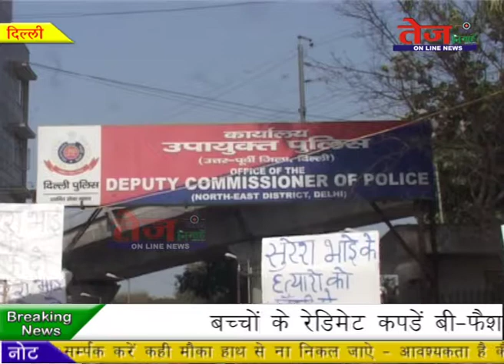Tej Nigahen :- फाइनेंसर सुरेस हत्याकाण्ड को लेकर परिजनों ने किया उपयुक्त कार्यालय का घेराव। ..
हाथों में पोस्टर बैनर लिए उत्तर-पूर्व पुलिस उपायुक्त कार्यालय पर प्रदर्शन करते हुए यह मृतक सुरेश प्रजापति के परिजन है जो मृतक सुरेश को इंसाफ दिलाने के लिए उपयुक्त कार्यालय पर जमा हुए हैं ... इनकी मांग की 28 दिसंबर को हुई फाइनेंसर सुरेस की हत्या का मामला यूपी से ट्रान्सफर कर दिल्ली में लेकर मामले की जांच की जाए ... जल्द से जल्द मृतक सुरेश को इंसाफ मिले ... उसके हत्यारे सलाखों के पीछे हो ... दरअसल 28 दिसंबर 2018 को फाइनेंसर सुरेश की गोली मारकर हत्या कर दी गई थी .. जिसका शव ट्रॉनिका सिटी में मिला .. जिसके कारण मामला उत्तर प्रदेश में चल रहा था और डेढ़ महीना बीत जाने तक कोई उचित कार्रवाई नहीं हुई ... इससे गुस्साए परिजनों ने उत्तर पूर्वी उपायुक्त कार्यालय का घेराव किया ... जिसमें उनकी मांग है कि उत्तर प्रदेश से दिल्ली में इस मामले को लिया जाए और उच्च स्तर पर कार्रवाई कर आरोपियों तक जल्द पहुंचा जाए.